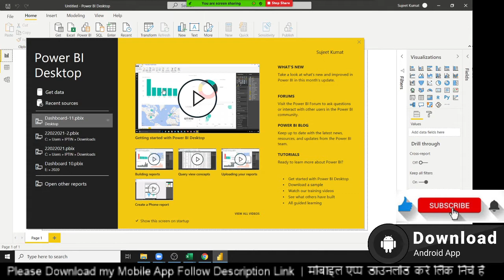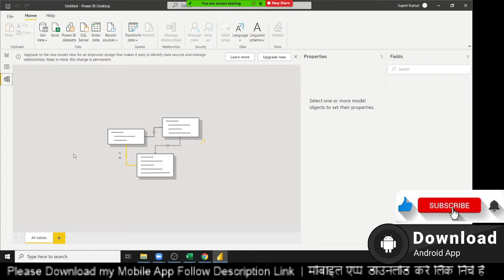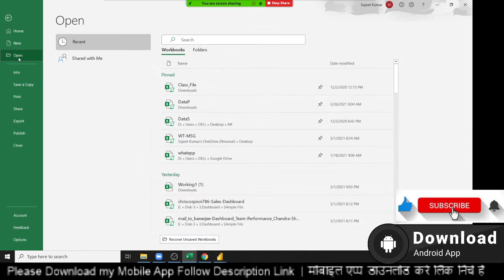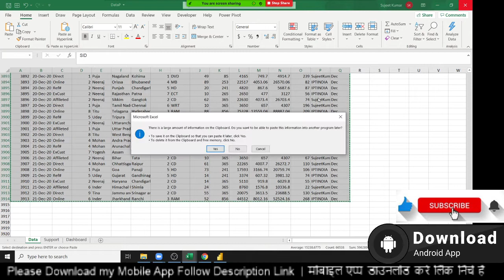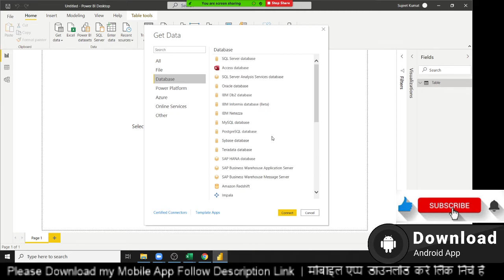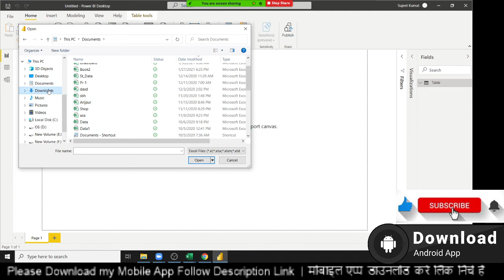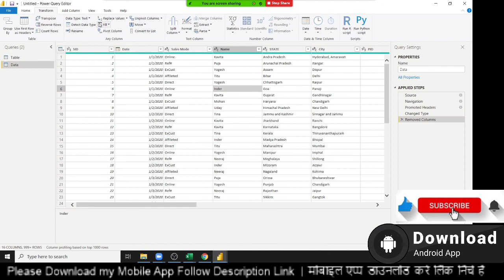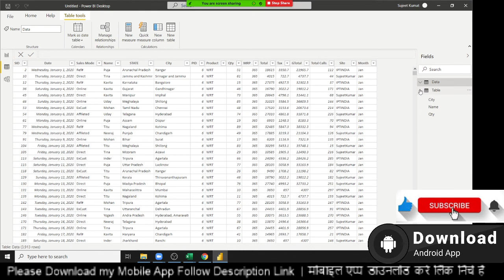Power BI First Class - BI Tutorial in Hindi